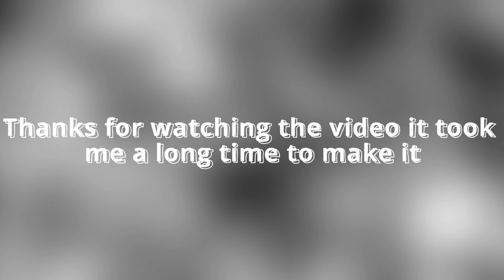FRAGGING WITH SPECTRE ON RUSTINITY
| Settings Rust |
Resolution : 1280x1080
DPI : 800
Sensitivity : 0.42

Intro 0:00
DAY 1 0:04
DAY 2 0:48
DAY 3 5:17
DAY 4 9:22
DAY 5 10:29
DAY 6 12:13